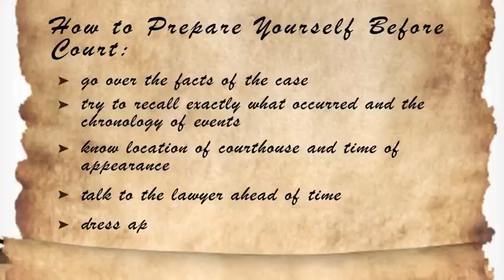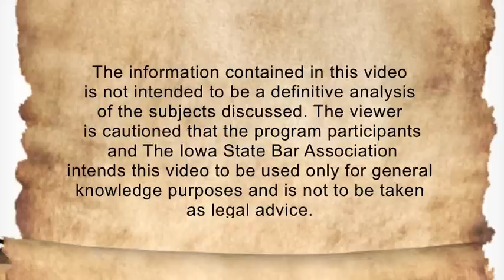You and the Law - Being a Witness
So you're going to be a witness. For many, this can be a very stressful experience. We understand that you may feel anxious or nervous about testifying in court before a judge, lawyers, and jury.

So The Iowa State Bar Association has put this video together to give you some guidelines and information to make the experience more comfortable for you. It's important that you become familiar with your role as a witness, preparing yourself and knowing what to expect.